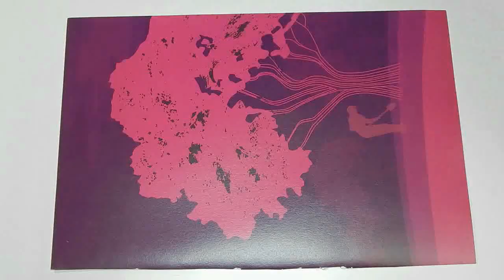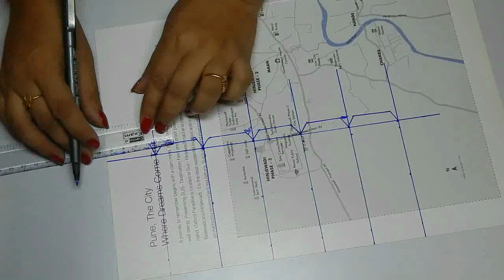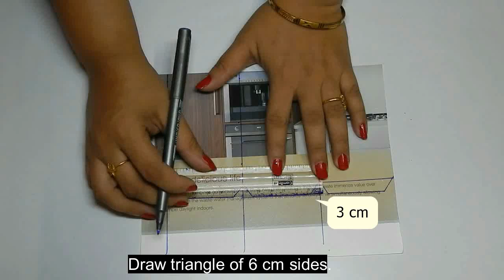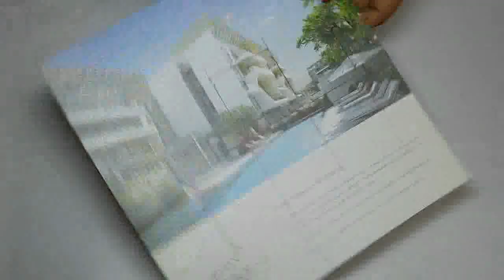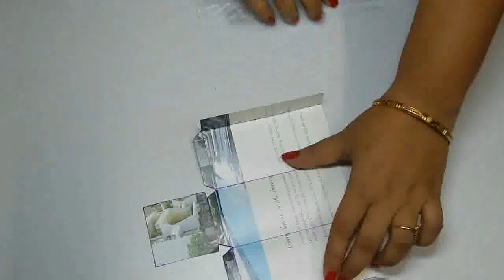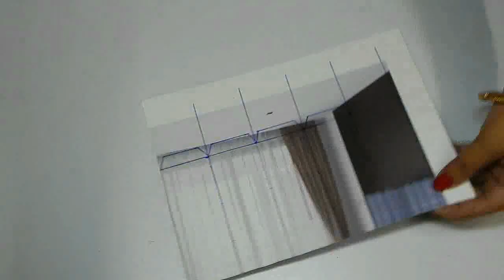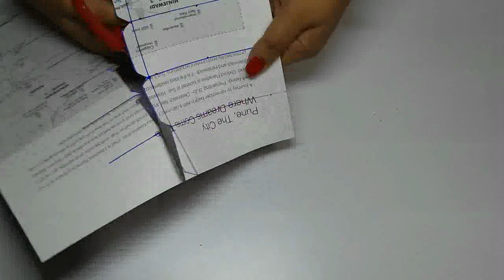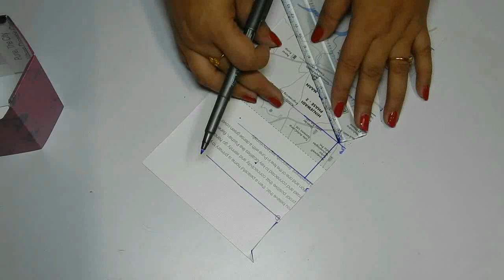best out of waste old calendar / magazine craft idea ( pen holder) | Recycle old calendar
This video show you how to make four type (triangle,square,
,pentagon and hexagon shape) of pen holder from
old calendar / magazine /  brochure .  This is one of the best out of  waste craft idea. it is a good mini organizer or desk organizer from old calendar / magazine / brochure . These pen holder are easy to make .

Note: To make this craft use thick calendar / magazine / brochure paper.